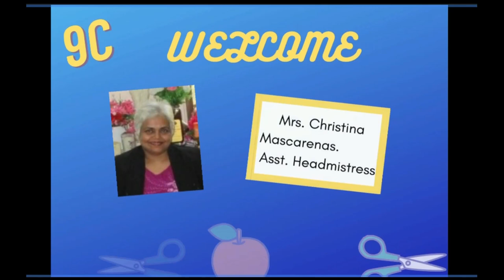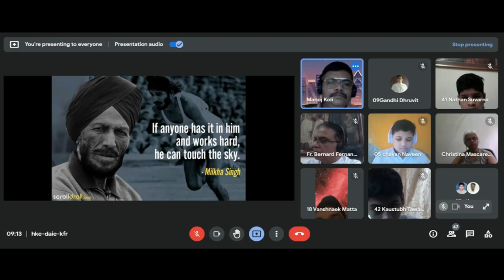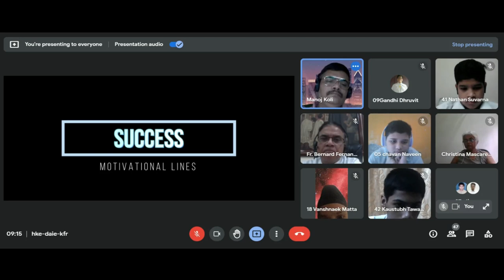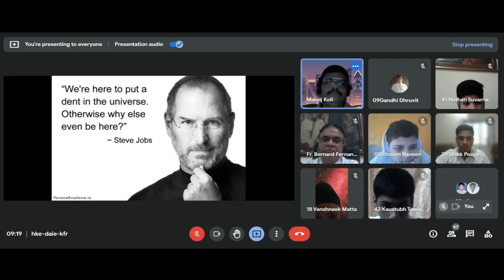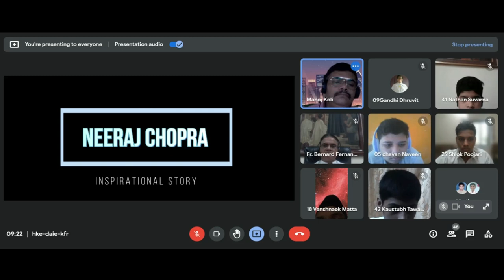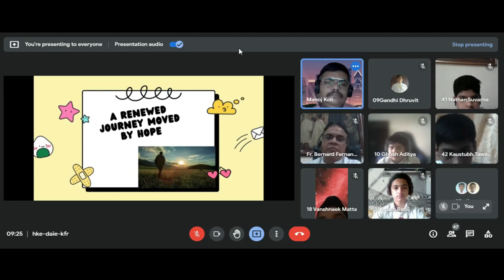DBHS Matunga: Class 9 C assembly - Stay Hungry, Stay foolish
Everyone likes to win but how many are willing to put in the effort and time to prepare to win? It takes sacrifice and self-discipline. There is no substitute for hard work. Henry Ford said, “The harder you work, the luckier you get.”
Stay Hungry Stay Foolish- A thought by Steve Jobs is apt for one who wants to Succeed in life.
Class 9 C brought forth the recipe for success by providing inputs from lives of famous personalities like Milkha Singh,Steve Jobs, Mary Kom and Neeraj Chopra.

Class teacher: Sir Manoj Koli